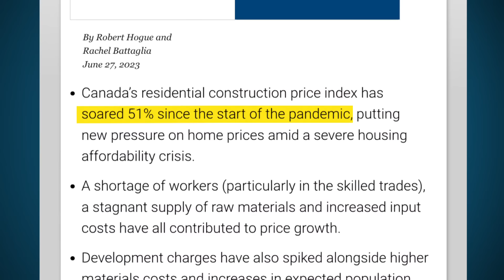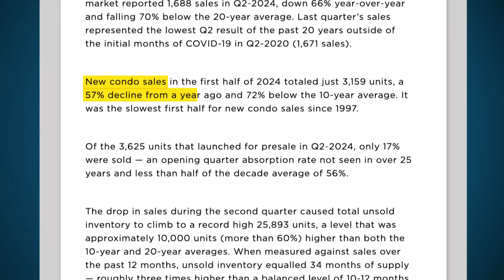We’re in a housing crisis. Why are so many builds going bust? | About That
Over the last year, more than 200 real estate developments in Canada became insolvent. Andrew Chang explains why, at a time of high demand for housing, a growing number of projects are falling through.